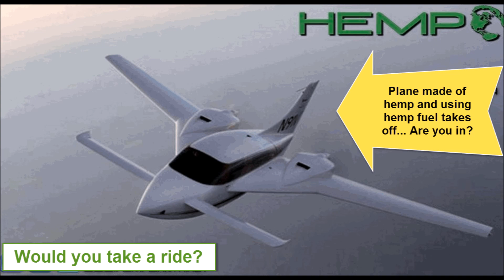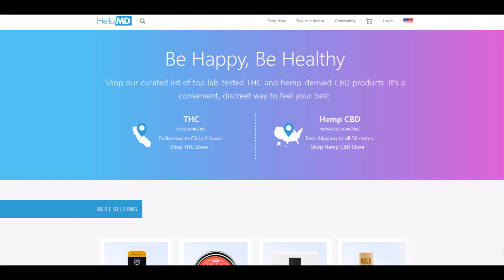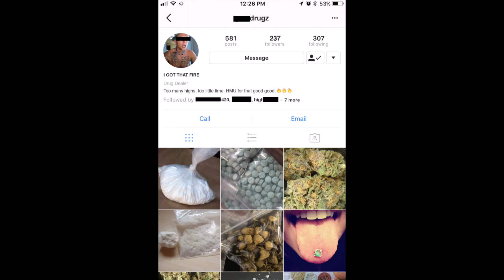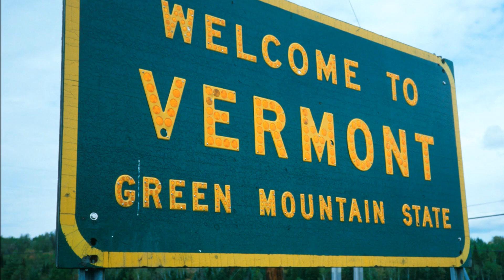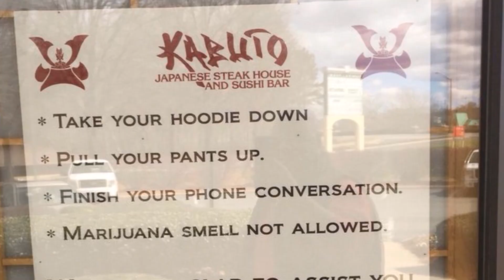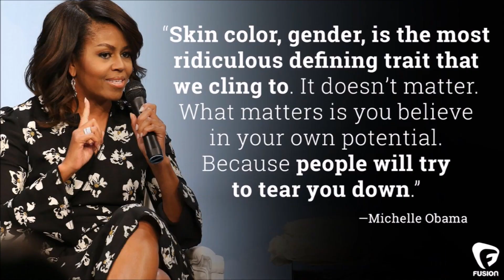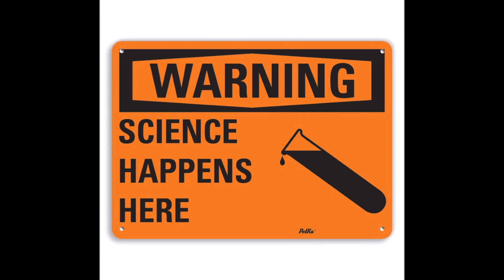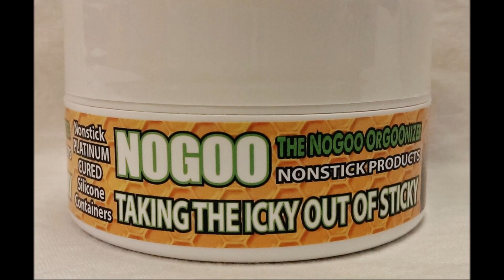Loudmouth News - Planes, Weeds, & Automobiles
Loudmouth News talks about the world first airplane made of hemp, how you can get a prescription for marijuana online,  a new Vermont ruling removes marijuana scent as probable cause,  and Product Time!

Useful links from this episode -